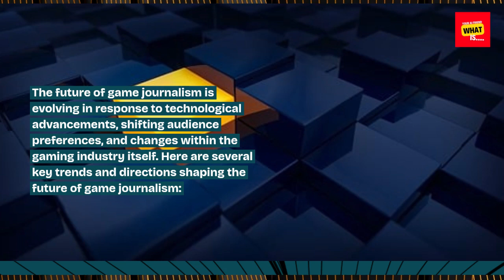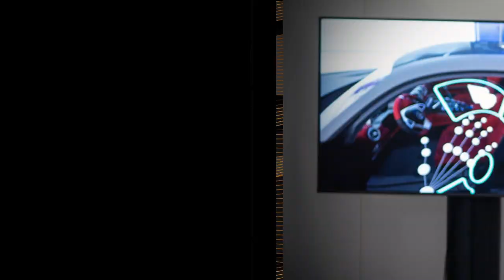What is the future of game journalism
Explore the evolving landscape of game journalism and what the future holds for gaming news and media.